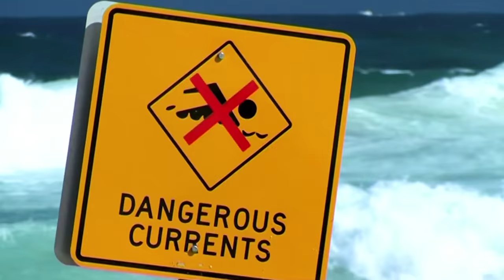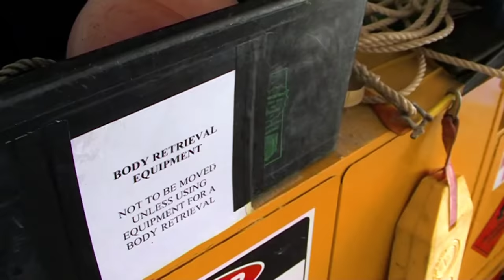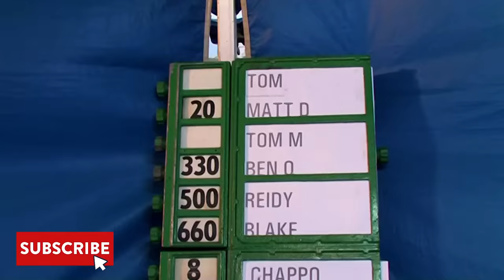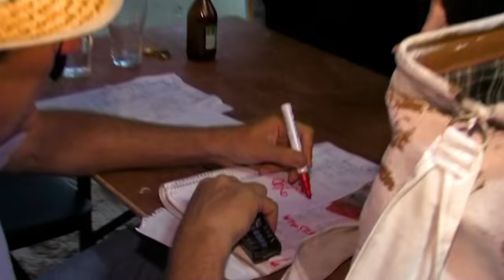Woman Pushes Boyfriend Under In A Rip | Bondi Rescue - Season 3 Episode 8 (OFFICIAL UPLOAD)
Lifeguards spring into action to save a couple from drowning!